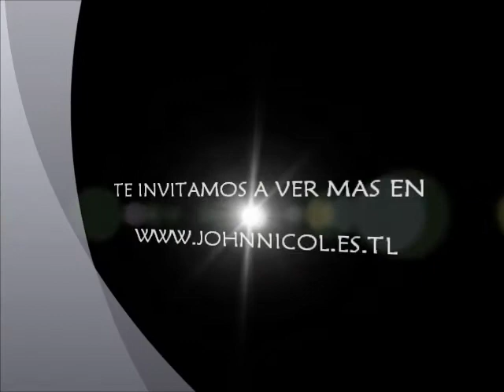teatro paraguayo japones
la clausura del año de Luis Calderini, con la magia de John Nicol y Silvina Colmán